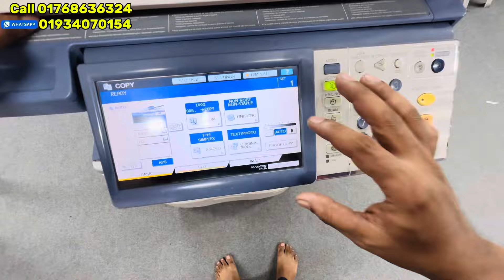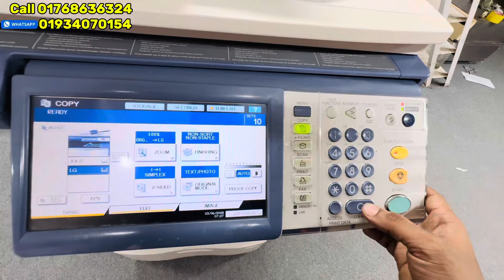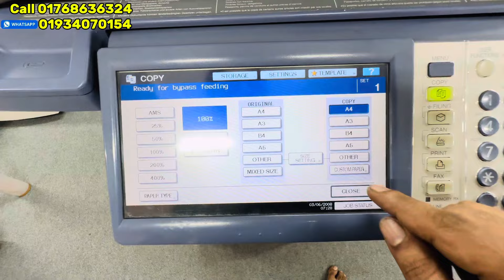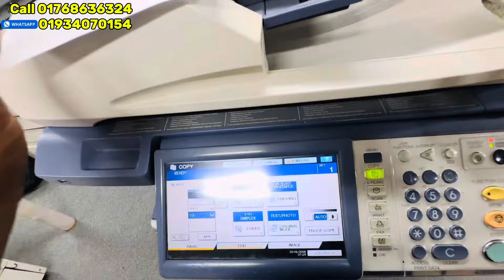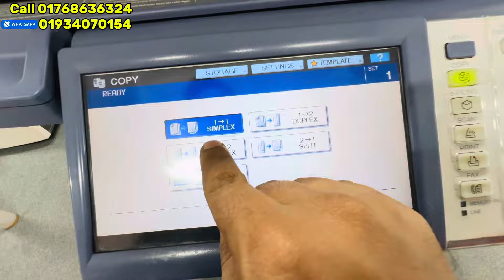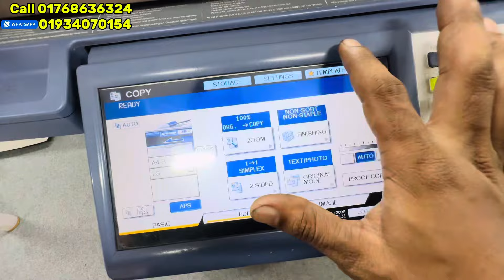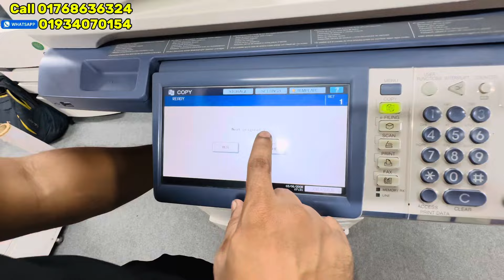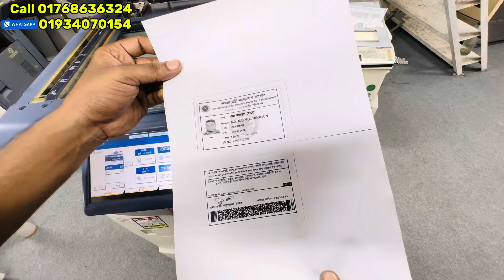how to toshiba e studio 255/455/305/306 Operate a to z bangla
This video I'll show you, how to operate photocopy machine, photocopy machine tutorial bangla.how does photocopy machine work,.how to copy both side in photocopy machine,.how to copy legal size pages,.how to copy from legal size to A4 siz.how to copy legal size pages,

Ikra Traders,
10,Motijheel, Under TopLine Building, Dhaka

ঠিকানা: ১০,মতিঝিল C/A(নিচ তলা) ঢাকা ১০০০
শাপলা চত্বরের দক্ষিণ পাসে,মেঘ্না পাম্পের পাশিম পাসে।